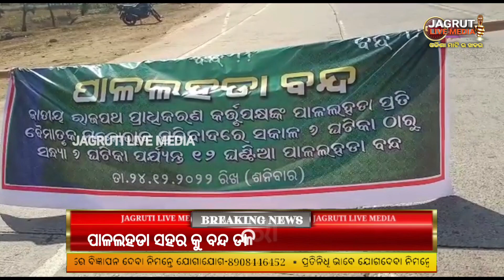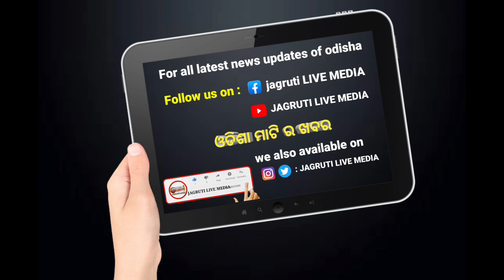ପାଳଲହଡା ସହର କୁ ବନ୍ଦ ଡାକରା ଜାତୀୟ ରାଜପଥ ଅବରୋଧ